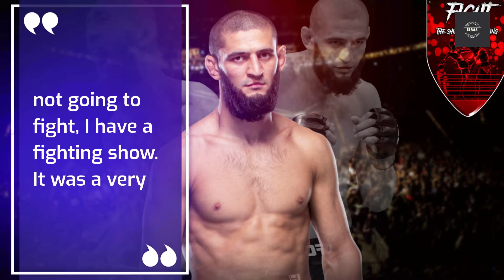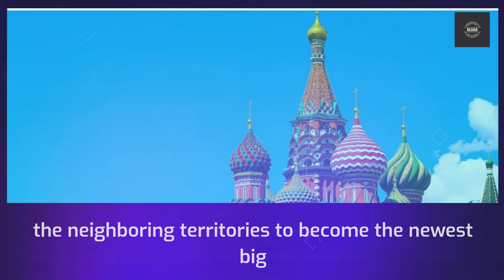Khabib confesses nerves as Eagle FC impresses in US debut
Khabib Nurmagomedov, the former undisputed UFC lightweight champion, acknowledged he still has a lot to learn about the other side of the fight industry after his Eagle FC combat promotion made its US debut in Miami on Friday night.

Nurmagomedov hasn't felt the unique blend of emotions that comes with being a fighter since his final career bout against Justin Gaethje a year and a half ago, but ahead of Eagle FC's first show on US soil, he said that strange mix of nervousness and excitement that all fighters have felt at one time or another has returned.

"Today when I wake up I was nervous like I'm going to fight tonight,", he told MMA Junkie in advance of the fight card.

I have same feeling today when I wake up. I realized I'm not going to fight, I have a fighting show. It was a very nervous day, but right now I'm happy.

He didn't have to be concerned.

Sergei Kharitonov, another renowned figure from Russian MMA and one of the sport's most seasoned veterans, headlined the card, mauling kickboxing star Tyrone Spong.

Perhaps it was fitting that Kharitonov's triumph came via the same oppressive top control and ground and pound tactics that Khabib had mastered during his rise to the top of the sport.

Rashad Evans, the former UFC light heavyweight champion, won a decision over Gabriel Checco in what was the American's first win in the cage since beating Chael Sonnen all the way back in 2013, ending a five-fight skid that prompted him to retire from the sport after a knockout loss to Anthony Smith in 2018.

Ray Borg, a UFC veteran and former championship challenger, also excelled, shutting down the experienced Cody Gibson and winning the judges' decision.

Following that, Borg made a point of thanking Khabib for his participation.

"Khabib, thank you for me on your show man,", he said post-fight. "I couldn't be more happier to fight for your show.

I've had a lot of ups and downs in my career, and I appreciate you giving me the opportunity to come and do what I love."

The Miami event marked Khabib and Eagle FC's latest step in growing the organization outside Russia and the neighboring territories to become the newest big name player on the global MMA scene.

They've stated that fighters from all four corners of the globe will take center stage at upcoming events as they try to expand and add more ballast to a brand that has already attracted a lot of attention thanks to Khabib's involvement.

Khabib was warned by the man who catapulted him to the top of the sport, UFC president Dana White, that his new role would not be easy, a lesson White predicted Khabib would "learn the hard way."

Rather than making an enemy of his now-rival, Khabib stated that he plans to learn from White rather than dismiss his advice.

"To be honest, nothing (about promotion) is easy," Khabib stated.

"Dana White, he is correct. I'll be meeting with him in Las Vegas next month. I'm going to have a lot of conversations with him about all of this.

I'm just getting started. How many years of experience does he have? He's the finest in the game, and learning from him is a huge honor for me. "